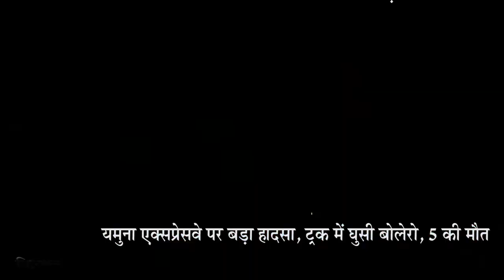IPN NEWS -बाबा केदार के दर्शन के लिए उमड़े श्रद्धालु!